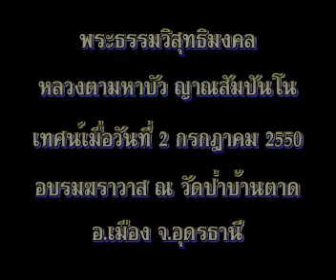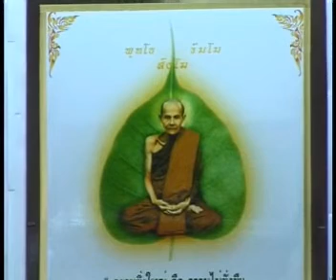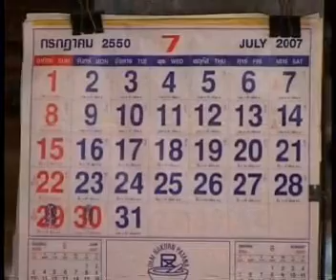หลวงตามหาบัว ญาณสัมปันโน เทิดทูนท่านสุดหัวใจ